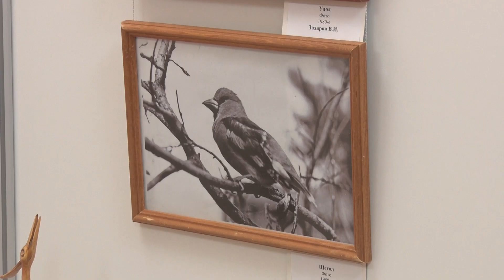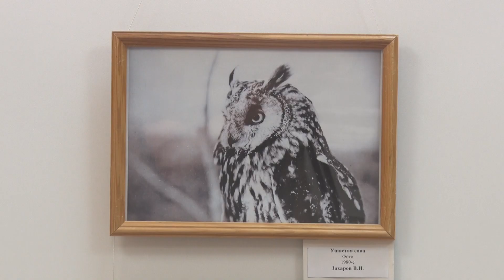Году культурного наследия посвящается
Свыше тысячи мероприятий, призванных популяризировать народное искусство, традиции и самобытность вошли в просветительскую акцию «Культура — Среднему Уралу», которая в рамках Года культурного наследия проходит с 5 августа по 20 сентября по всему региону. Полевской тоже присоединился к этому событию.